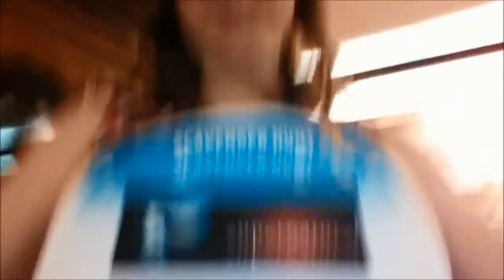FREELANCER.COM SCAVENGER HUNT 2014 7 SECONDS